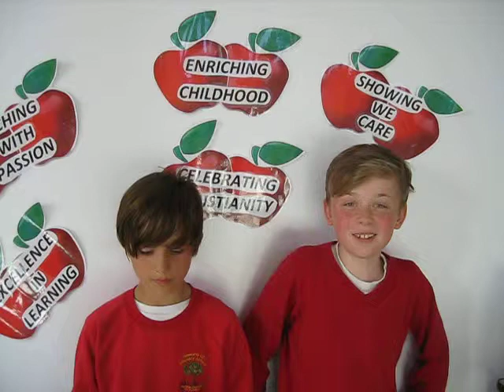Year 6 pupils 2014 comments on Heworth school 2